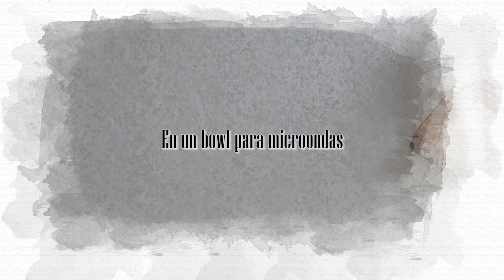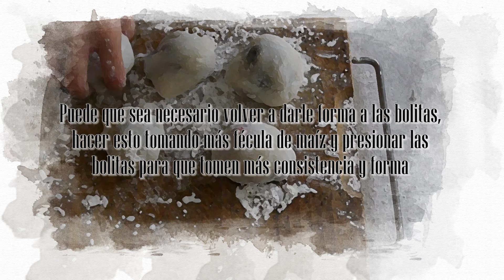Receta en microondas. Daifuku: dulce japonés (pastelito de arroz relleno de frijol dulce y fresa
Receta para el frijol dulce
125 g de Azuki o Frijol Negro
2 pizcas de bicarbonato de sodio
150 g de azúcar
75  ml de agua
1 cucharada de miel
Instrucciones:
1. Remojar el frijol con suficiente agua por 8 horas
2. Escurrir y enjuagar
3. En una olla, poner a hervir el frijol con suficiente agua que el frijol quedé cubierto.
4. Cuando el frijol empiece a flotar, quitar la mitad del agua y agregar agua fría
5. hervir nuevamente y cocer por 5 minutos
6. Colar
7. Poner agua caliente a los frijoles hasta que queden cubiertos, agregar el bicarbonato de sodio y cocer a fuego alto.
8. Cuando empiece a hervir, bajar a fuego lento y tapar la olla. Cocer por más de 1 hr hasta que se suavice el frijol. (Poner más agua si es necesario)
9. Colar los frijoles
10. En otra olla, poner los 75 ml de agua y el azúcar a hervir
11. Agregar el frijol y revolver
12. Cuando esté espeso, agregar la miel y revolver. Apagar el fuego